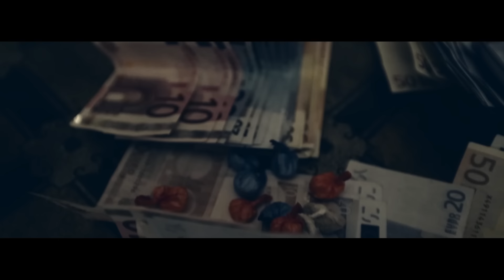Hayce Lemsi - One-one (Clip Officiel)